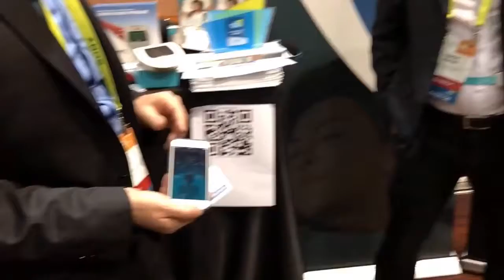Sleep Inducer - Indutor de Sono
O aparelho promete controlar sua respiração até  conseguir dormir. Ideal para quem sofre de insônia.